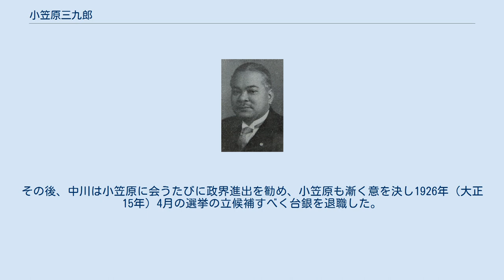小笠原三九郎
小笠原 三九郎（おがさわら さんくろう、1885年（明治18年）4月5日 - 1967年（昭和42年）12月13日）は、昭和期の日本の男性政治家、実業家。
商工大臣・農林大臣・通商産業大臣・大蔵大臣。
西尾市名誉市民。
 経済人としては華南銀行専務、日本貿易振興会、財団法人東京連合防火協会、南方農林協会各会長、極洋捕鯨（現・極洋）社長・取締役・相談役・監査役、太平洋海運（現日本郵船子会社）社長・会長・相談役などを務めた。
 愛知県幡豆郡室場村（現・西尾市）に、父小笠原長左衛門と母せいの間に誕生。
三男三女の末子であった。
室場尋常小学校、西尾高等小学校に入学。
1899年（明治32年）西尾高等小学校を卒業すると、酒醸造を営む西倉合資会社に入社。
西倉実業補習学校において学校長の疋田桂太郎より醸造を学んだ。
 疋田に東京高等工業学校への進学を強く勧められた小笠原は、1901年（明治34年）3月に西倉合資会社を退職して上京、築地工手学校に入学した。
しかし東京帝国大学を見て同校への進学を決心し、4月には築地工手学校を退学。
12月に私立大成中学校の第三学年に編入したが、学力不足を痛感し、翌年退学した。
正則英語学校・順天求合社で英語・数学を学んだのち、1903年（明治36年）私立郁文館中学の第五学年に編入、翌年卒業。
第三高等学校大学予科を経て、念願の東京帝国大学法科大学法律学科（独逸法研修）に入学した。
 1911年（明治44年）東京帝大を卒業すると、岡野敬次郎教授の推薦で台湾銀行に入行。
東京支店支配人代理、広東支店長、日支合弁の「華南銀行」（本店台北）専務などを歴任した。
 1921年（大正10年）台湾銀行に大蔵省検査が入り、台湾銀行不良債権の華南銀行肩代わりが明らかになったことにより、小笠原を含む華南銀行常任役員5名が華南銀行（台湾銀行）を退職した。
しかし台湾銀行の人材不足や、問題の債権処理に小笠原は何ら係っていなかったことから台湾銀行に復帰し、審査第一部長として台湾銀行不良債権処理と鈴木商店の破綻処理にあたる。
 1926年（大正15年）台銀を退職後、南洋倉庫監査役、大和護謨栽培（後の兼松サステック）取締役、スマトラ護謨拓殖監査役、台湾土地開拓社長等を歴任し、1932年（昭和7年）第18回衆議院議員総選挙に立憲政友会公認で旧愛知4区から立候補し初当選する。
政友会分裂後は中島派に所属、大日本政治会政務調査副会長、大蔵政務次官（小磯内閣）等を歴任する。
戦後は幣原内閣に商工大臣として初入閣。
元三井総元方理事長の向井忠晴、元運輸大臣の小日山直登という大物を招聘してそれぞれ貿易庁長官、石炭庁長官に据え、また大幅な人事異動を断行して戦後の経済再建にあたった。
 日本進歩党の結成に参加したが、1942年（昭和17年）の翼賛選挙で翼賛政治体制協議会の推薦を受けて当選していたため1946年（昭和21年）に公職追放された。
1951年（昭和26年）追放を解除され、翌年の総選挙で自由党から復活当選を果たす。
同年10月第4次吉田内閣で農林大臣として入閣し、同年12月通商産業大臣兼経済審議庁長官に転ずる（翌年3月より通産相専任）。
1953年（昭和28年）5月第5次吉田内閣で大蔵大臣に就任し、当時大幅な赤字となっていた国際収支を改善すべく、国内経済縮小によって物価の引き下げて国際競争力の向上を図るため、財政金融一体の引き締め政策を推進した。
1954年（昭和29年）吉田内閣が総辞職すると、自由党顧問に就任。
翌年発足した自由民主党でも顧問を務めた。
 1958年（昭和33年）5月の総選挙では日本社会党の新人候補である太田一夫と伊藤よし子が共に当選。
そのあおりを受けて次点で落選。
政界を引退し、経済人としての活動に専念する。
1964年（昭和39年）勲一等瑞宝章受章。
1967年（昭和42年）12月13日、82歳で死去。
 1921年（大正10年）、台湾銀行に大蔵省岡田信特別銀行課長を責任者とする検査が入った。
これより先に、台湾銀行の貸出中不良とみられるものの相当額が華南銀行貸出に肩代わりが行われていた。
岡田課長の追求は華南銀行に及び華南銀行の減配・整理にまで話が及ぶこととなり、対向の為役員全員の総辞職を申し入れたが岡田の考えにまったく影響を及ぼすこと無く...